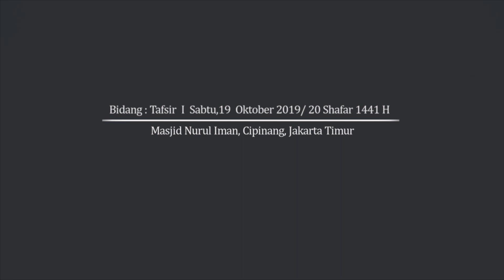TEMATIK TAFSIR (13) - "Pengumpat lagi Tercela" [Ustadz Hasan al-Jaizy]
Bidang : Tafsir
Sabtu, 19 Oktober 2019
Masjid Nurul Iman, Cipinang, jakarta Timur